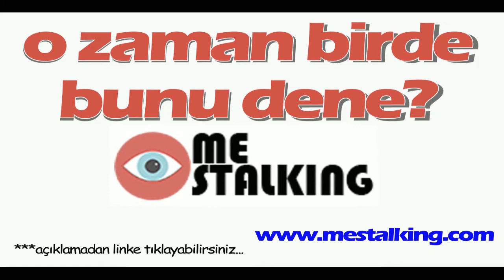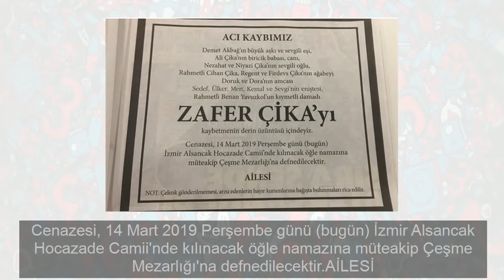Zafer Çika'nın kalbi iki kez çalıştırıldı ama...